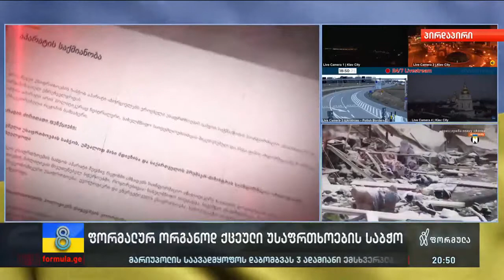ფორმალურ ორგანოდ ქცეული უსაფრთხოების საბჭო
▪️ საქართველოს ხელისუფლება ფიქრობს, რომ ეროვნული უსაფრთხოების საბჭოს მოწვევა პიარ სვლა იქნებოდა - რატომ იქცა ეს ორგანო კიდევ ერთხელ ფორმალობად